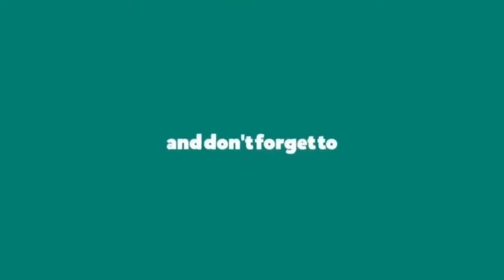CARNIVAL CRUISE SHIP /ANCHOR IN ICELAND / STOCK FOOTAGE OF CRUISE SHIPS - COPY RIGHT FREE..!!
carnival cruise ship and mein schiff feom tui cruise ship meet together in ICELAND

creative common ships video